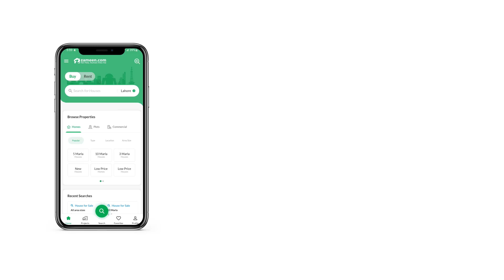12.7 MARLA RESIDENTIAL PLOT FOR SALE IN BAHRIA TOWN LAHORE